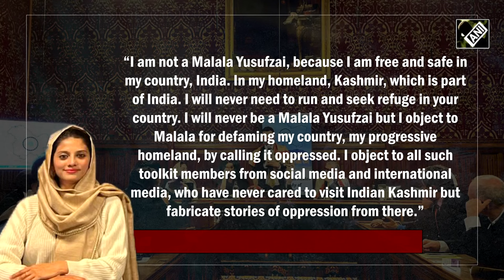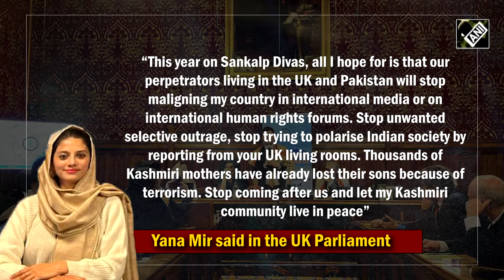“I'm not Malala…” Kashmiri activist, Yana Mir rebukes Pakistan’s J&K propaganda at UK Parliament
Kashmiri activist Yana Mir denounced Pakistan’s fake narrative on J&K in UK Parliament. Activist and Journalist Yana Mir strongly reaffirmed that Kashmir is an integral part of India. At an event in the UK Parliament, Yana Mir said that she is not Malala as she is safe and free in India. On Oct 09, 2012, Malala Yousafzai, a Pakistani activist was shot by Taliban terrorists in her hometown. Yana Mir also received the Diversity Ambassador Award for championing diversity in the J&K. Offsetting the Pakistani narrative over J&K, she outlined the progress in J&K following the abrogation of Article 370. Yana also commended the Indian Army's efforts in J&K and countered media narratives that vilify the Indian Army. She also called out intl media’s propaganda and asked media groups to ‘stop reporting from their living rooms’.